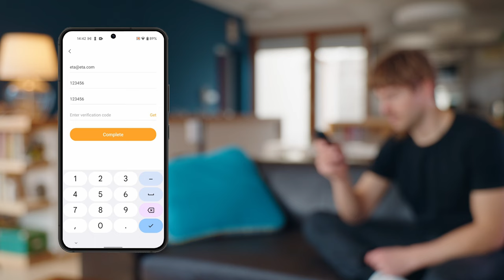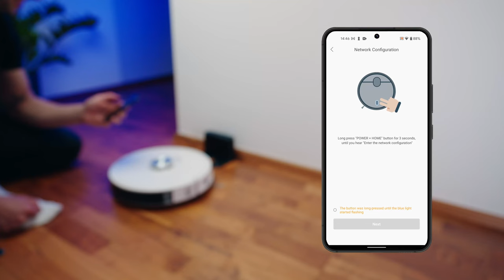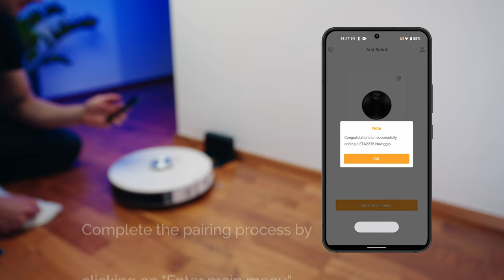How to pair the robotic vacuum cleaner ETA Navaggio (Android)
How to pair the ETA Navaggio (ETA4228 and ETA2228) robotic vacuum cleaner with the ETA SMART app for Android.